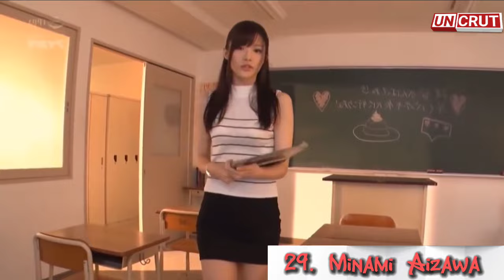100 Artis Pemeran Film Dewasa Jepang - JAV terbaru Populer 2022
100 Artis Pemeran Film Dewasa Jepang - JAV terbaru Populer 2022